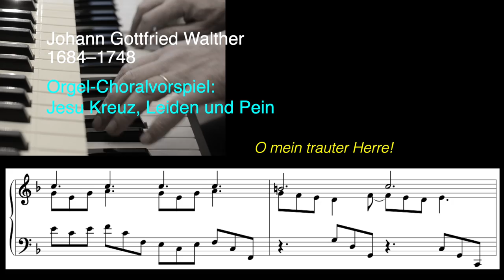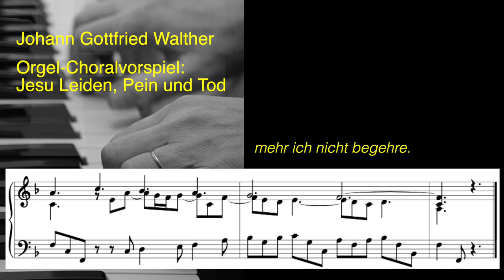JESU KREUZ – Johann Gottfried Walther (1684–1748) Orgel-Choralvorspiel